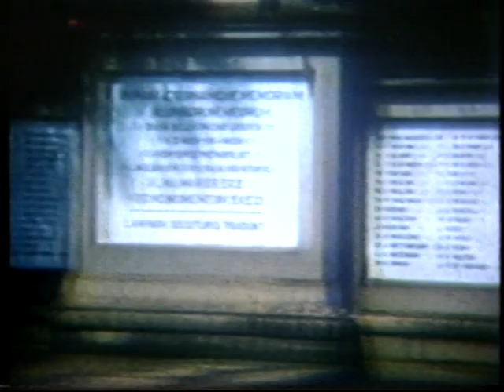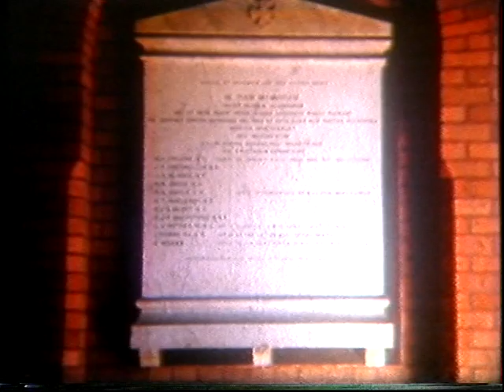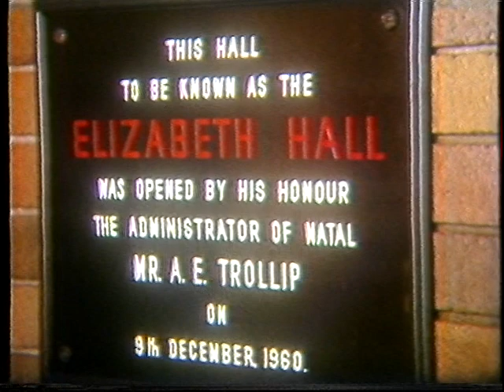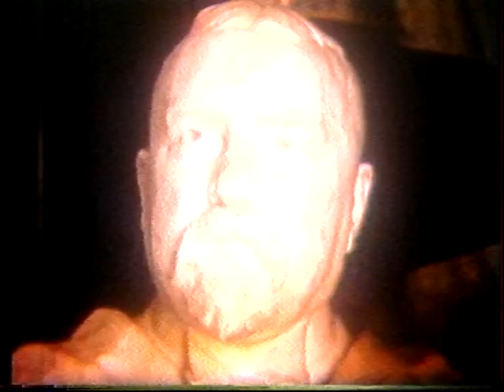Maritzburg College Centenary video (Part 1), 1962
PART 1: A 12-minute clip put together by Maritzburg College in 1962, on the eve of the school's Centenary in the following year. It shows unique footage of many aspects of school life at the time - including the boys in class, the masters, boarding life, the gardens, schoolboy antics, as well as sport (notably rugby, cricket, aquatics and tennis) and the cadet band.

People features in this clip include Bryan "Voerrie" Bates, Skonk Nicholson and Andre Bruyns (as drum major).